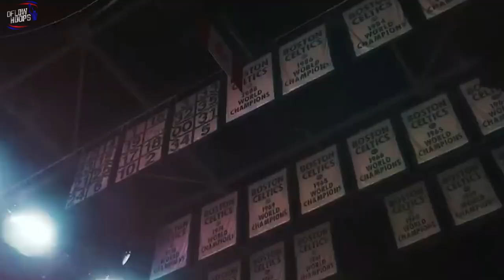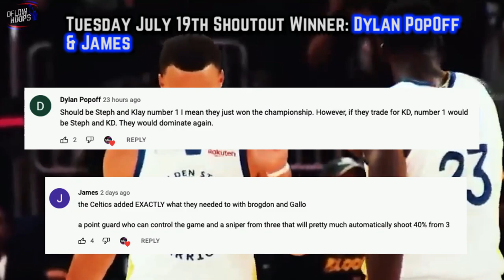How Stephen Curry DOMINATED 2022’s NBA Finals…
This video breaks down Stephen Curry’s best plays from the NBA finals in the film room, attempting to figure out the elements that allow him to make impossible shots, seemingly with ease.

Last Video: Ranking The 10 Best NBA Duos In 2022-23

Stephen Curry news
Stephen Curry new updates
Stephen Curry 2022 NBA Finals
2022 NBA Finals
Warriors